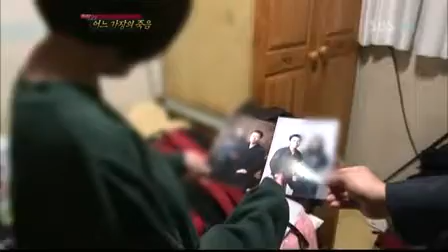기자가 만나는 세상 현장 21.E36.111206.어느 가장의 죽음 外_04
기자가 만나는 세상 현장 21.E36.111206.어느 가장의 죽음 外